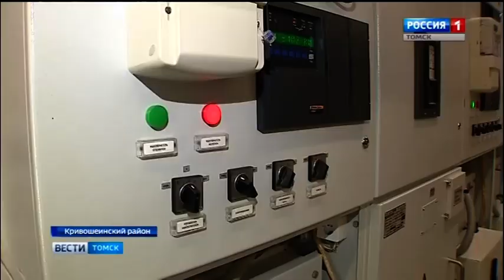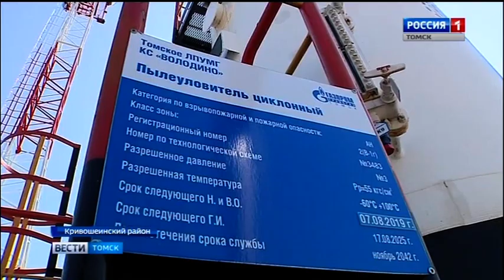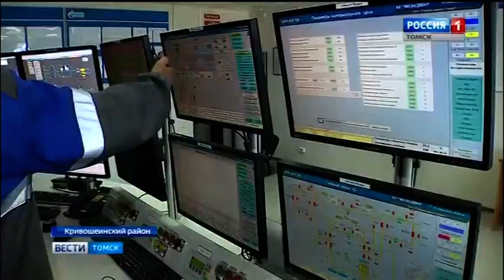Экспедиция "Ассамблеи народов Томской области".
Увидеть как работают газовики в Володино, Чажемто и в Парабели, как они обеспечивают надежный транспорт газа, познакомиться с устройством компрессорных станций смогли томские школьники в ходе специально организованной экспедиции. Ее участниками стали юные активисты из национальных диаспор региона. Поездка стала одним из мероприятий в рамках подписанного ранее соглашения между компанией "Газпром трансгаз Томск" и "Ассамблеей народов Томской области".